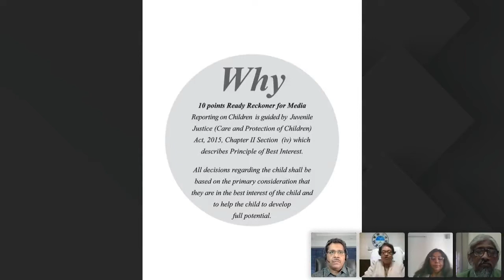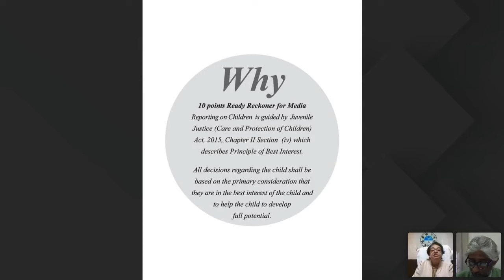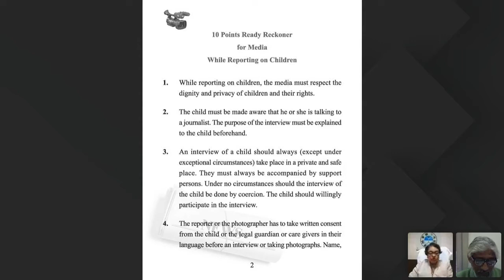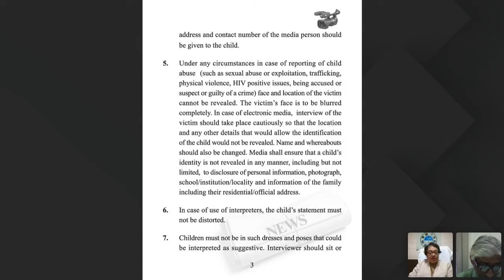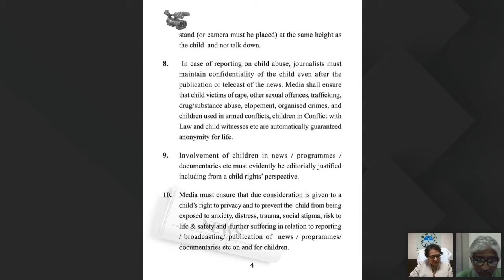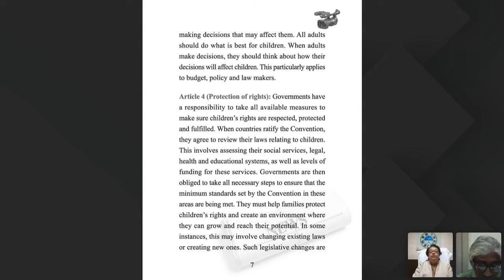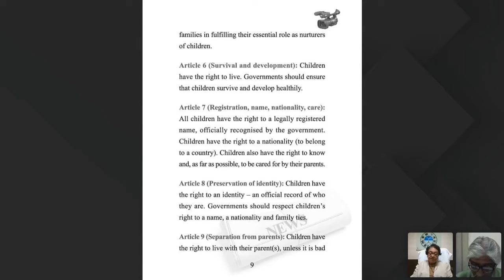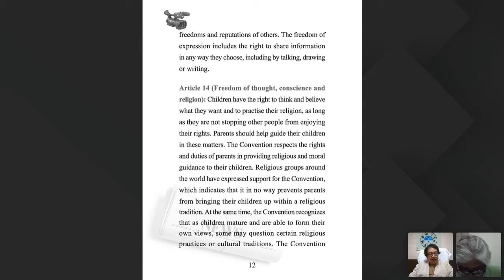PCK Webinar Series| Topic 5| Reporting on Children: Legal& Ethical Issues-Consent & Participation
The fifth session of our Webinar series on Media Response to Crises is here.

The speakers Ms. Ananya Chakraborti and  Prof. S.K.Behra discussed on Reporting on Children: Legal and Ethical Issues — Consent and Participation